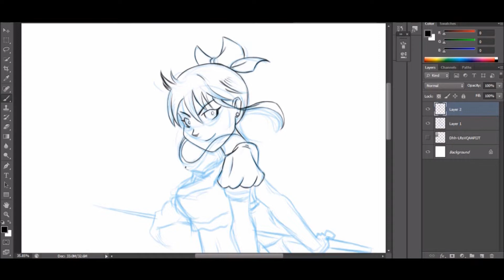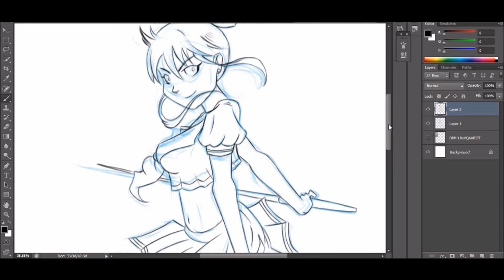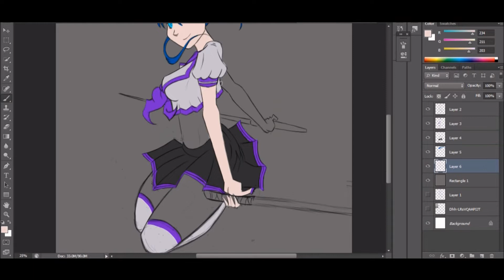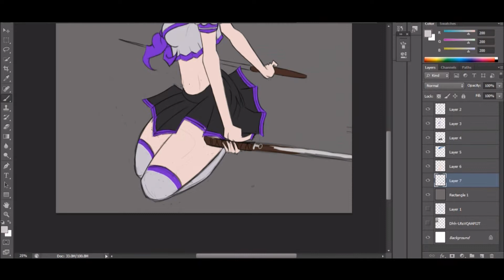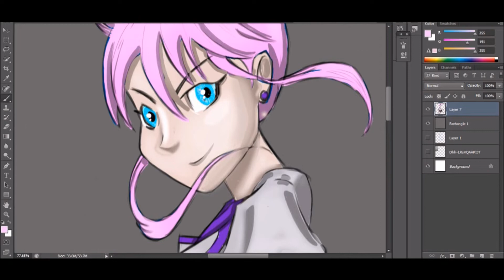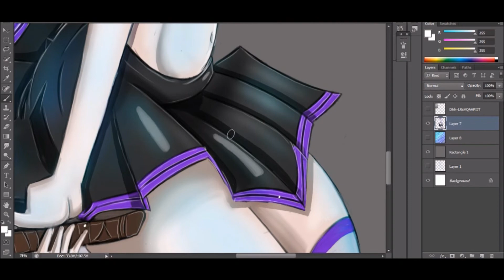Redrawing a Drawing I Drew - 10 Years Ago - Then VS Now!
Redrawing a drawing i drew - 10 years ago - then vs now! Hiya Monstaz! In tonights speed draw vid, I will be redrawing a drawing I drew about 10 years age. The 1st drawing was done on school notebook paper and the newest is drawn digitally use a wacom tablet and photoshop. The original drawing was anime inspired. I hope you enjoy the redraw "speed draw" Of some art i did way back.

Just one of my old notebook drawings. Would ya like to see more?

part 1 of, Draw this again challenge, then vs now, redrawing my old art